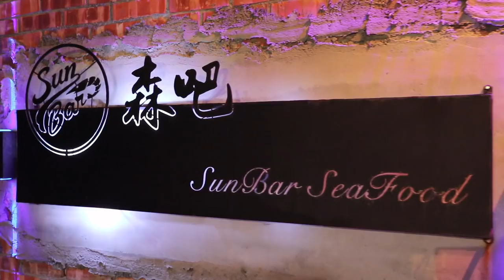啥? 這次跑步教學在水下，還遇到海龜來亂入 | 製作預算大爆發 | 綠島VLOG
綠島森吧民宿

每週一晚上六點準時發布影片

持續15週的訓練計畫
讓我帶你們一起跑給車追！
Wings For Life World Run

器材：
Sony A6400
DJI MAVIC PRO
GOPRO HERO6
IPHONE 7

ARTLIST免費兩個月優惠連結